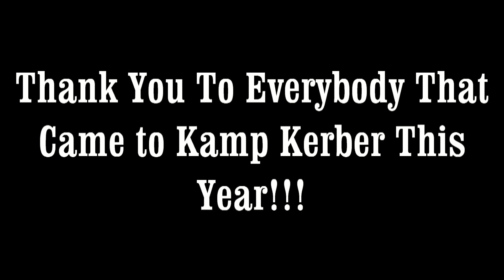Kamp Kerber 2012 (first edit)